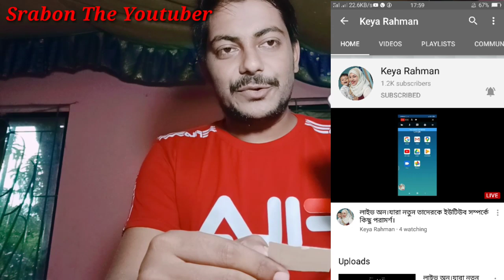কোন চারজন ইউটিউবার আজ আমার ব্লগে|বড় বড় ইউটিউবাররা এগিয়ে আসুন|Luckiest Four Youtuber in my Blog Today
You Can Join With Me at Social Networking Site. আপনারা চাইলে আমার সাথে যুক্ত হতে পারেন।।।।। 💜♥💕

♥My Fb Account Link.. আমার ফেসবুক একাউন্ট।।

♥My Fb page Link... আমার ফেসবুক পেইজ।।

♥My Instagram Account Link.. আমার ইন্সটাগ্রাম একাউন্ট।।

♥Our Fb Group Link.. আমাদের ফেসবুক গ্রুপ।